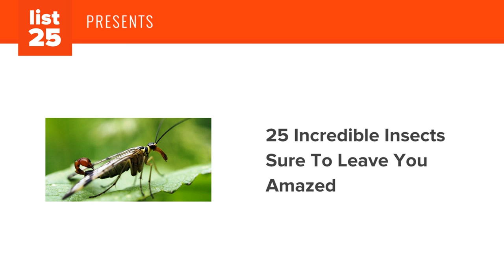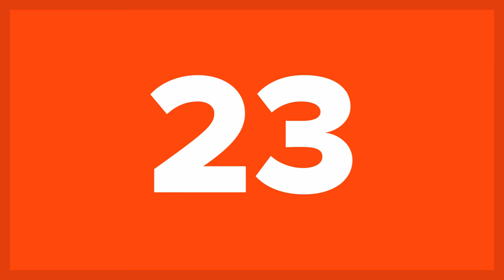25 Incredible Insects Sure To Leave You Amazed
25 Incredible Insects Sure To Leave You Amazed | List25

Many people consider insects the creepiest and scariest creatures on the planet, and we can understand that. Finding a huge cockroach in your bed is anything but a nice encounter, that is for sure. On the other hand, some insects can actually be very cool. Adapted to survive in nearly all environments, insects are the most diverse group of animals on Earth, including more than a million described species and representing more than half of all known living organisms. Scientists estimate insects potentially represent over 90% of the differing animal life forms on Earth, which is truly an astonishing number. Considering the incredible abundance of insects, it comes as no surprise that there are also some really bizarre insect species out there. While some insects might shock us just with their appearance, others are capable of things that will put other animals and even us humans to shame. To give you just a little glimpse of how amazing the insect world actually is, we compiled this post with 25 Incredible Insects Sure to Leave You Amazed. To find out what insect can make you deaf, how long a termite queen can live or what insect´s bite is compared to being shot by a gun, check out these incredible insects that are sure to amaze you.

Firefly
Flower Mantis
Desert Locust
Taurus Scarab
Giraffe Weevil
Froghopper
Dragonfly
Cockroach
Bombardier Beetle
Cicada
Mosquito
Mecoptera
Ant
Bee
Sunset Moth
Goliath Beetle
Treehopper
Giant Weta
Hummingbird hawk-moth
Water Scorpion
Tiger Beetle
Japanese Giant Hornet
Glasswinged Butterfly
Termite
Bullet Ant